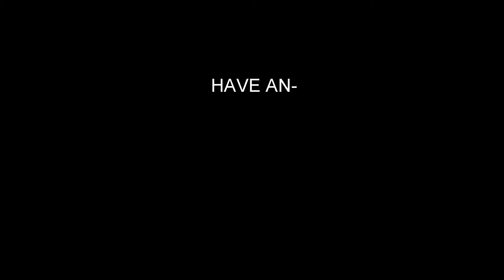Apogee Mine Video Extended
Pretty much the same video as last time but I made it longer. This channel is where I will be posting any pony related stuff I decide is good enough to upload but its definitely not a main focus right now so there wont be constant content on this channel but I hope you all enjoy what I post :)